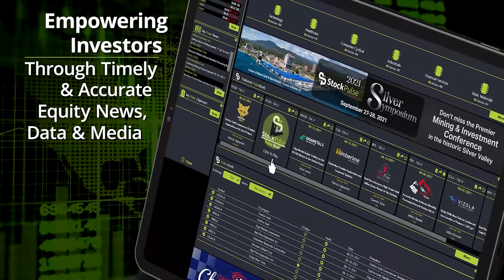Andy Schectman: The Evisceration and Destruction of the US Dollar - Clip1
In this episode of Inside the Markets, StockPulse spoke with Andy Schectman, president and founder of Miles Franklin Precious Metals Investments, about the precious metals market and more. See inside the precious metals market affected by inflation and irrational market action, and the impending precious metals supply shortages.

✔️ Drill down deeper into the hottest commodity news, research, and analysis at StockPulse!